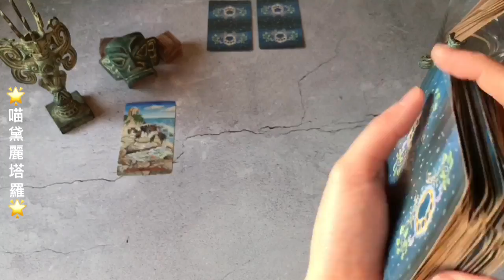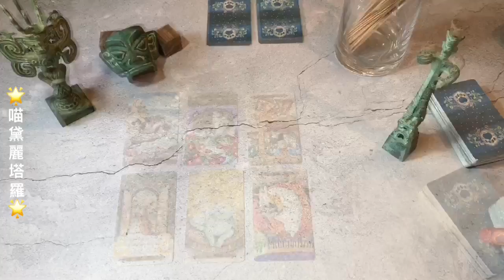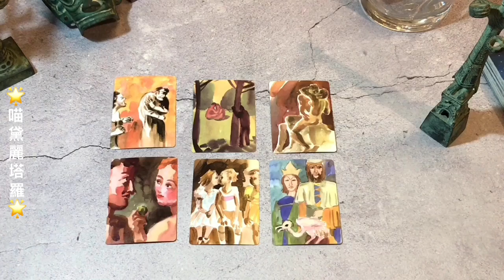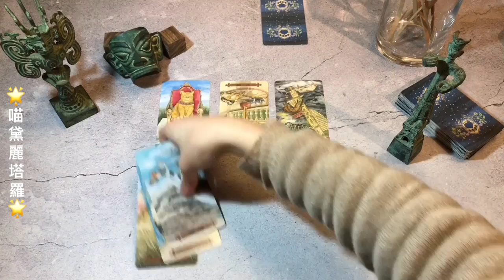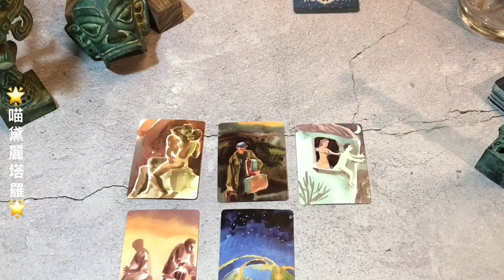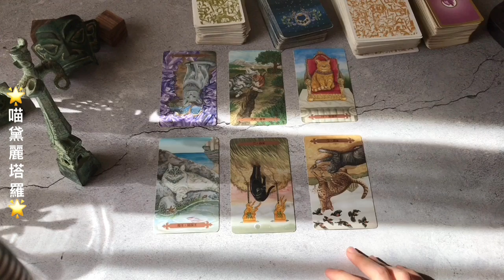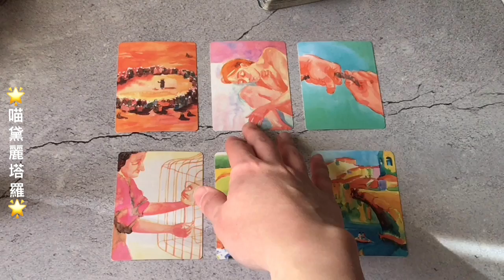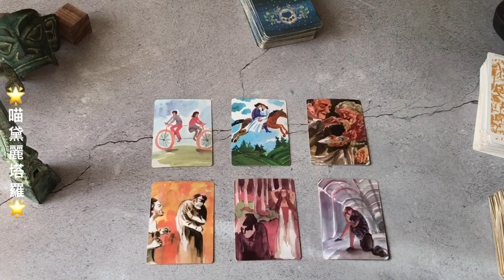塔羅占卜｜他出現在妳生命中的意義是...？這段相遇帶來的成長、課題 🌟喵黛麗塔羅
(๑•ω•́ฅ✧　歡迎來到喵黛麗塔羅占卜頻道～ 希望我的影片對大家有所幫助〜

本週塔羅占卜無時間限制

再次提醒大家，這是大眾占卜，請按照自己的狀況斟酌觀看。如有不符，敬請諒解。

影片中出現的原創畫作、雕塑擺件會貼在IG。

【個人占卜】請隨時關注【最新預約公告影片】

LINE：camilleting
微信：wafflewaffle
Skype：搜尋「喵黛麗塔羅」

如有抄襲本人雕塑、繪畫作品、原創塔羅牌、原創雷諾曼牌者及未經許可搬運影片到任何平台者，必追究法律責任。

希望大家都能得到佛祖加持🙏每天充滿正能量～～越來越順～～～❤️

印光大師所說的一個遠離瘟疫的方法：唸「南無觀世音」、持齋戒殺、把這件事廣宣流布（告訴大家）。

喵黛麗希望大家都能平平安安、健康幸福🌸

再次提醒：本次影片僅供參考，如果你覺得和你的狀況不符，請多多包涵～

謝謝大家留言分享你的故事給喵黛麗歐～